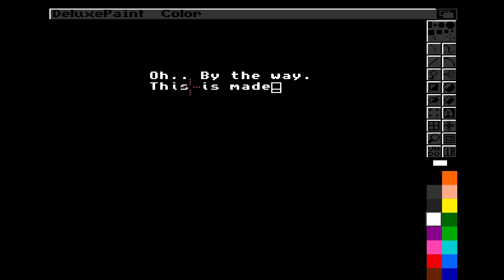Fortnite - Drawing Mr Tomatohead in 16 Bit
So have you ever wondered how the skins from Fortnite would have looked back in the 80s, where computing and gaming still was fun? HERE YOU GO!

Keeping the Amiga alive since the 80s - Retro Gaming, Retro Living